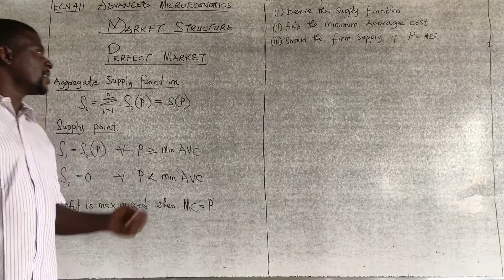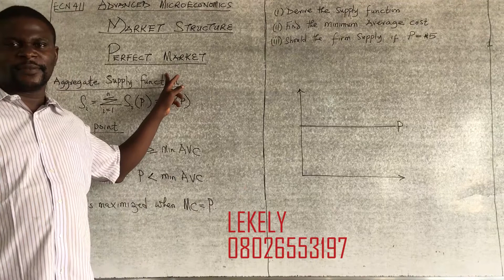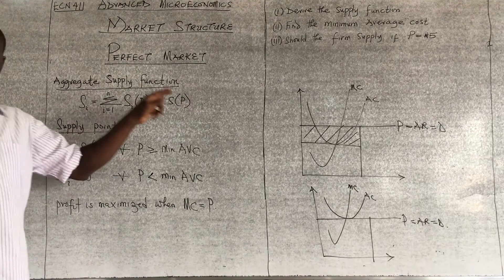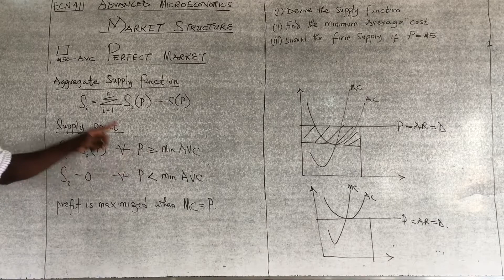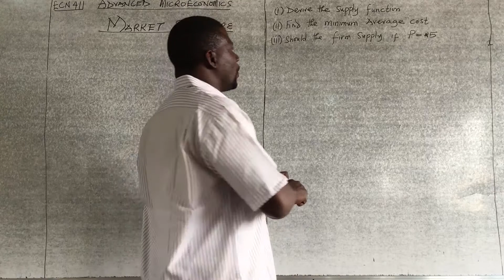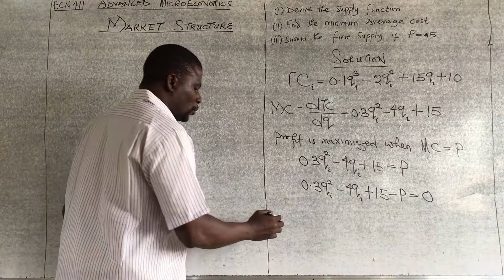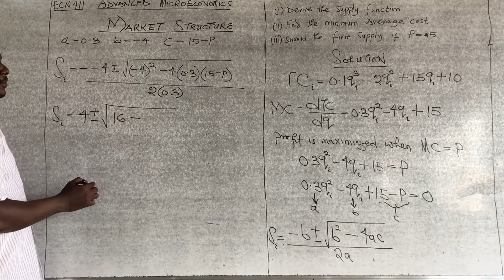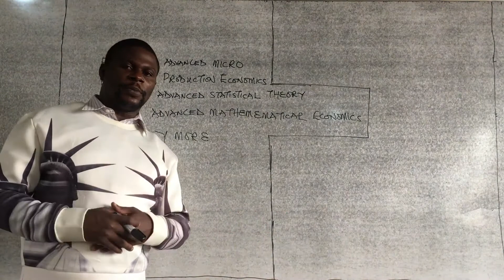ECN 411 Market Structure part 1